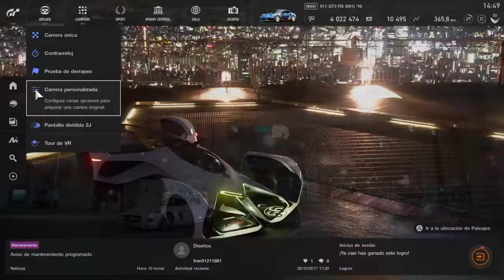Gran Turismo sport :Carrera Personlizada#Mount Panorama/911 GT3 Español Ps4